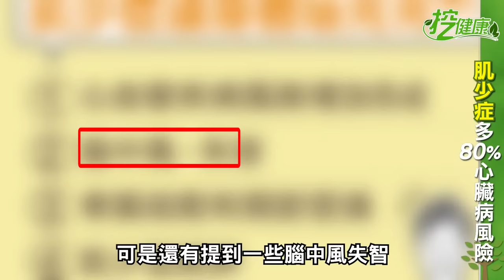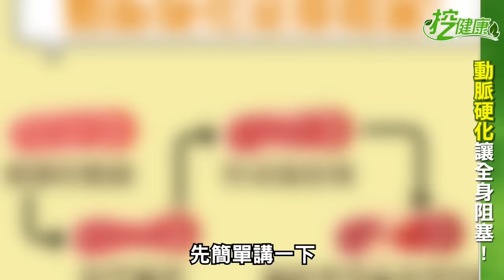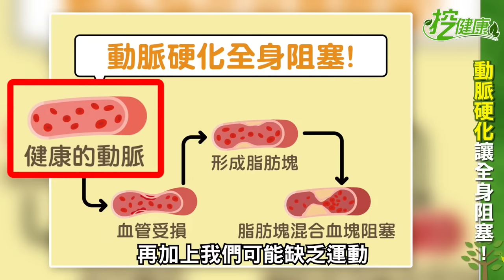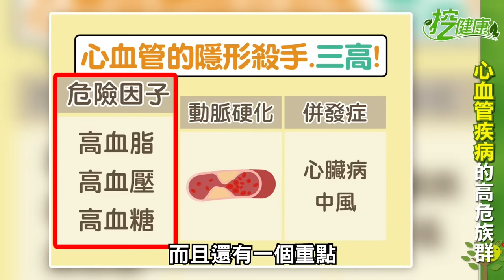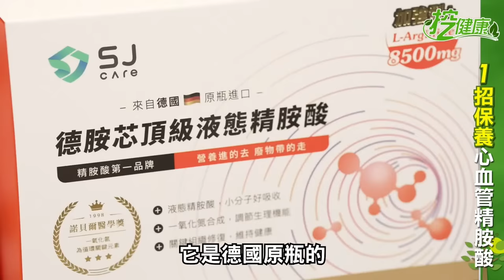肌少症更容易得 三高？！1招檢測血管阻塞 培養健康血管從日常做起！【 挖健康直播 】 江坤俊醫師 甘宗本醫師 張語希營養師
《健康2.0》獨家聯名課程「貴妃浴面美容功」 搶購早鳥優惠價！